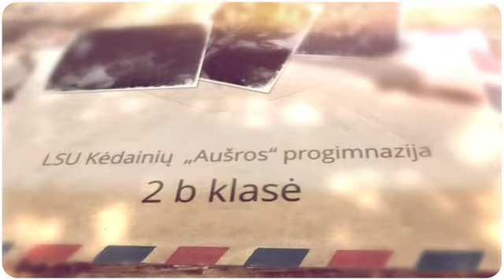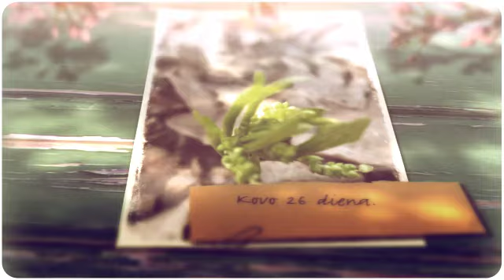Pavasario sekliai - Laurynas.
Lietuvos sporto universiteto Kėdainių „Aušros“ progimnazijos 2 b klasės mokiniai dalyvauja eTwinning projekte eTwPavasaris. Sutik pavasarį linksmai, išradingai, prasmingai.